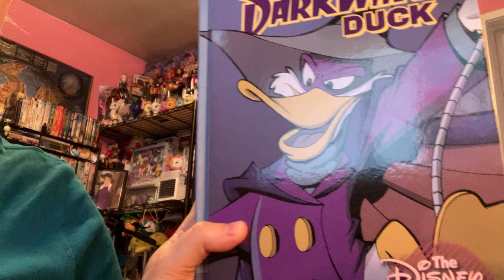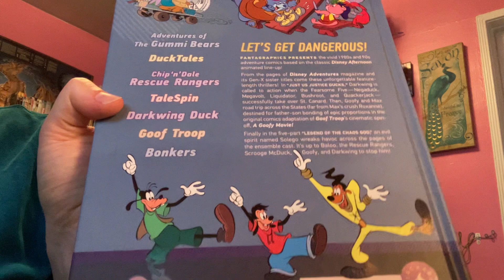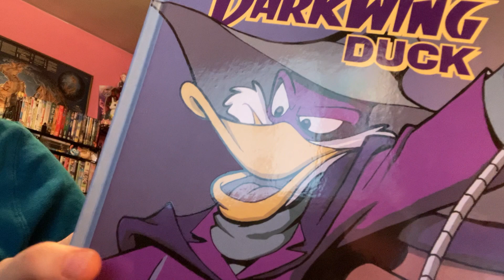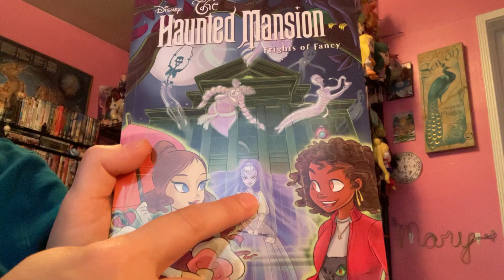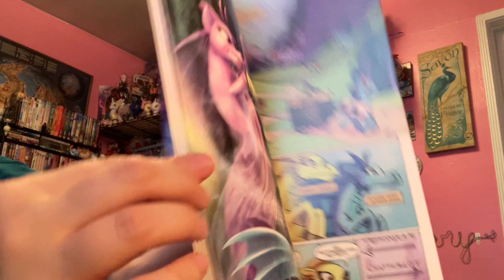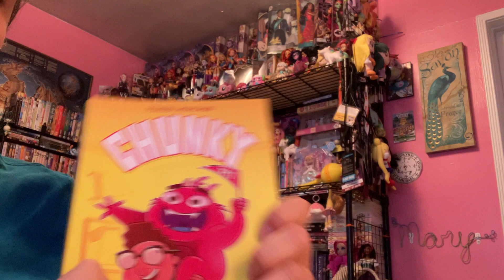Zorilita Book Haul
A book care package and some goodies from Amazon showed up.

This is a general audience video and is not intended for children under 13.